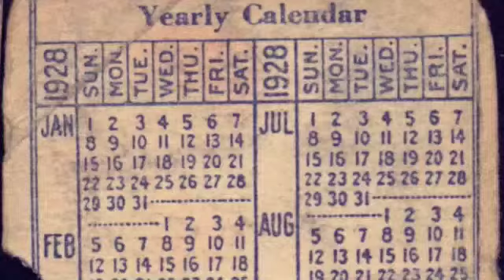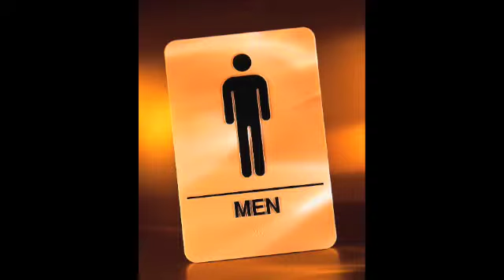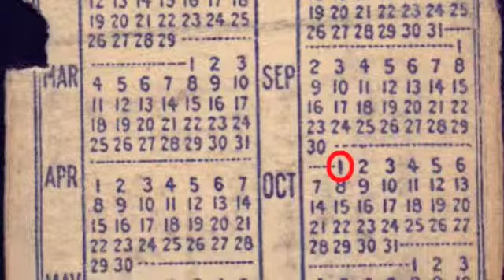Do you remember the time the Soviet Union....?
Christian Riley and The Warnings From History sing a catchy song about Stalin's first five year plan called, Do You Remember The Time The Soviet Union Introduced It's First Five Year Plan For Industry And Agriculture Expediting The Collectivisation Of Farms, Thereby Moving Toward The Ultimate Goal, The State Monopolisation Of Food?